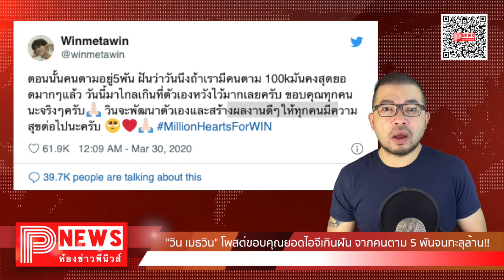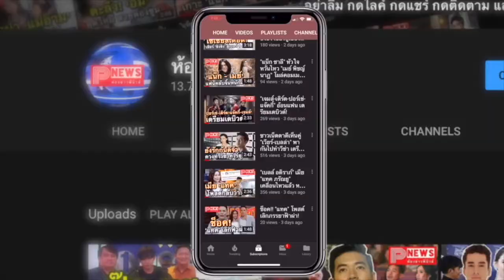ห้องข่าวพีนิวส์ | "วิน เมธวิน" โพสต์ขอบคุณยอดไอจีเกินฝัน จากคนตาม 5 พันจนทะลุล้าน